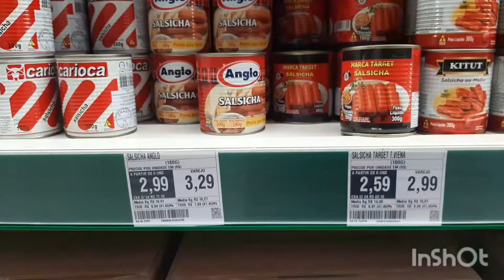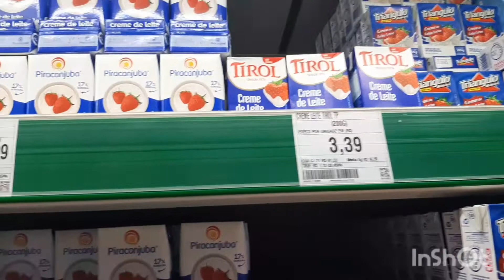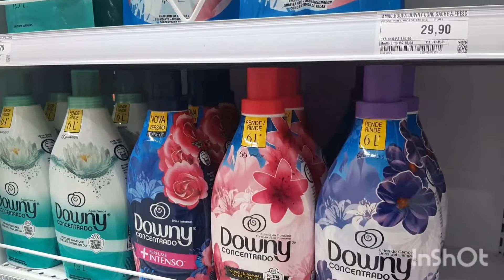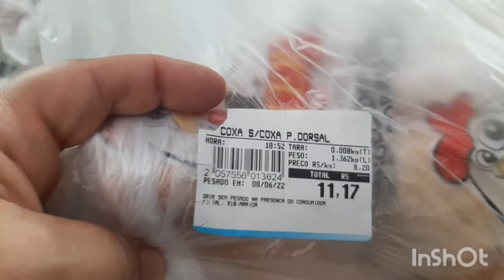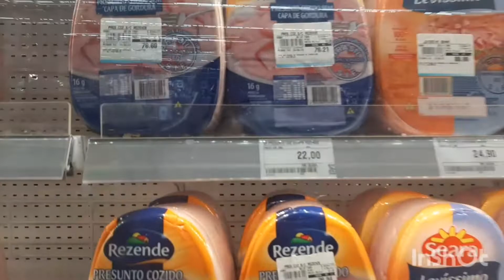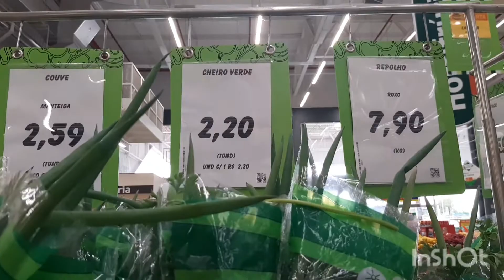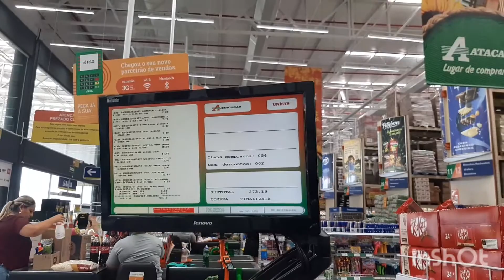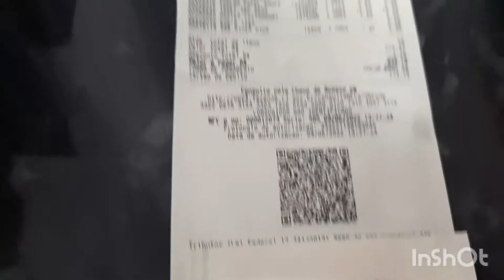Mercado na minha cidade/ compras da semana 🥔🥕🍅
🥬Fazer compras virou um desafio com os preços cada vez mais altos!

🥦usemos da criatividade!

🥖 Que Deus continue multiplicando.

 Fui..